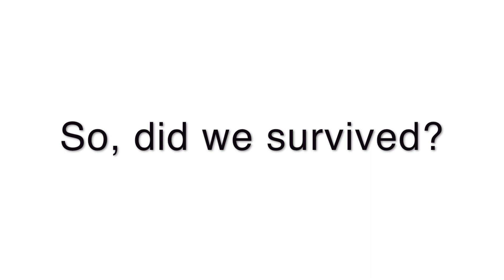Freedom Camping during Winter | New Zealand | Lake Pearson | Winter Survival Camping at Zero degree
This is a short film of us doing freedom camping during winter in NZ. The temperature went down to zero degree and woke up to the misty view of Lake Pearson.

Been doing freedom camping for years never thought of filming before, now, enjoy this short video!

For freedom camping sites in NZ:
rb.gy/ycfrqy